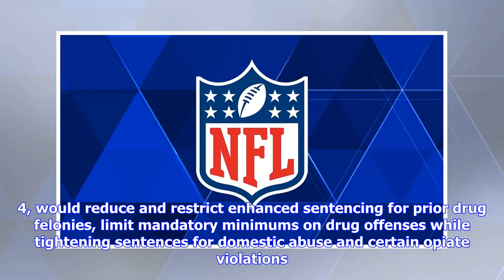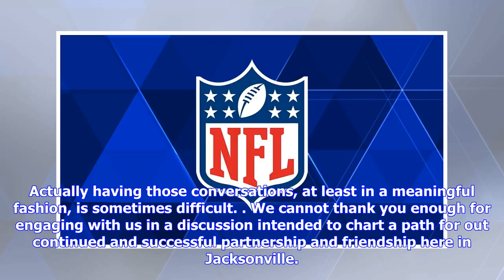Breaking News | Nfl: players, owners have 'tremendous respect' for anthem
Nfl: players, owners have 'tremendous respect' for anthem

Following weeks of upheaval that have featured athletes on their knees, outraged fans and presidenti...